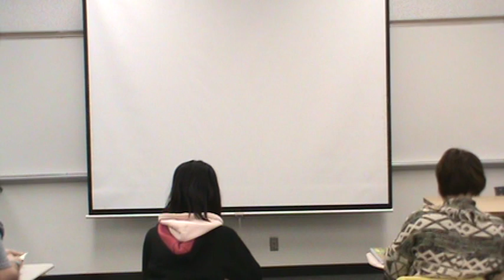Erik Self Intro